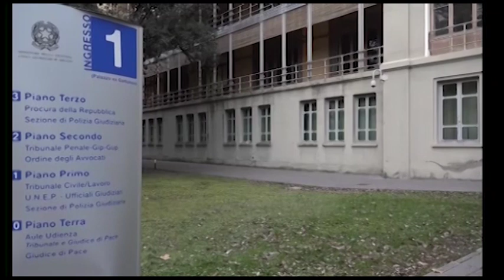Etruria, mancata fusione con la popolare di Vicenza: archiviazione per Boschi